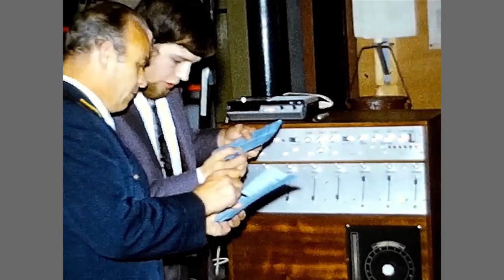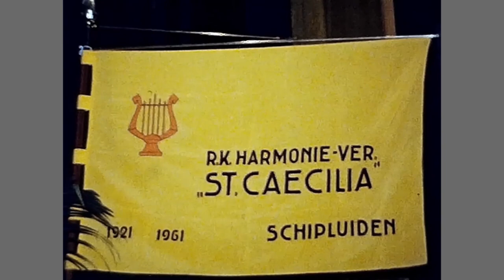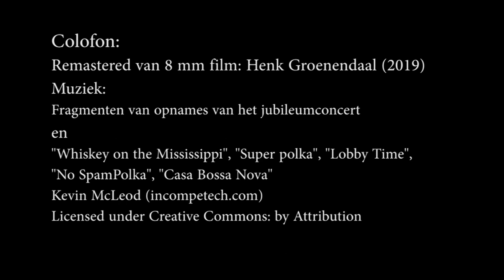St. Caecilia Schipluiden jubileumconcert De Doelen Delft en feest 1971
St. Caecilia Schipluiden 50-jarig jubileum 1971.
Film van het jubileumconcert in De Doelen in Delft op 6 november 1971. Optredens van de harmonie, drumband en majoretten, en het zangkoor St. Michael. Daarna een daverende feestavond tot maar liefst 14:00 uur.